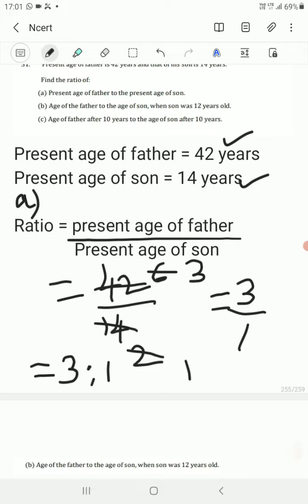Annual Examination Model Question paper Class 6 Maths Part 2 in Tamil